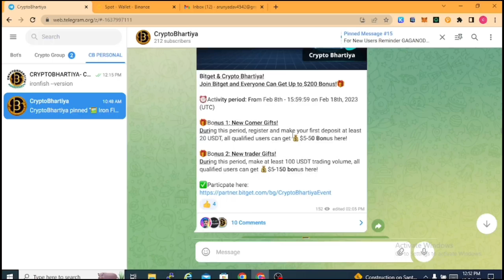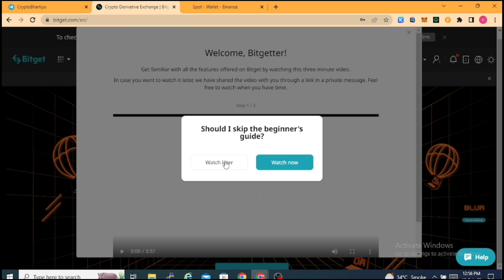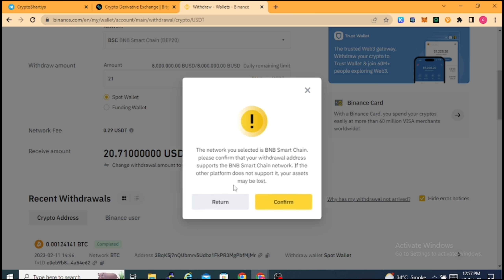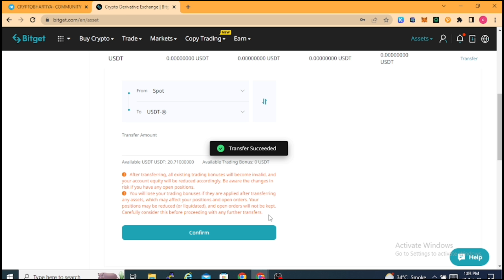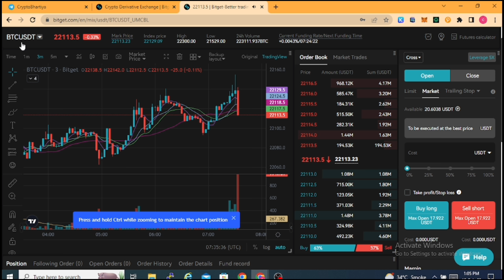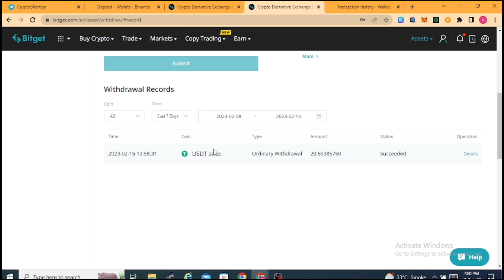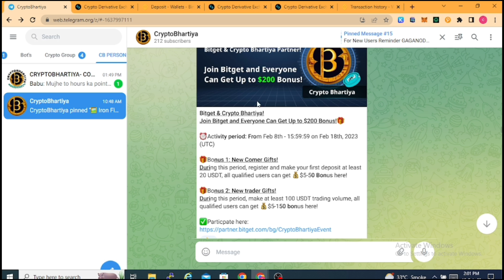CRYPTOBHARTIYA X BITGET PARTNER ($200 🎁BONUS FREE) | Full Explained | $0.5💰 Investment Needed 😎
Bitget & Crypto Bhartiya!
Join Bitget and Everyone Can Get Up to $200 Bonus!🎁

⏰Activity period: From Feb 15th - 15:59:59 on Feb 21st, 2023 (UTC)

🎁Bonus 1: New Comer Gifts!
During this period, register and make your first deposit at least 20 USDT, all qualified users can get 💰$5-50 Bonus here!

🎁Bonus 2: New trader Gifts!
During this period, make at least 100 USDT trading volume, all qualified users can get 💰$5-150 bonus here!